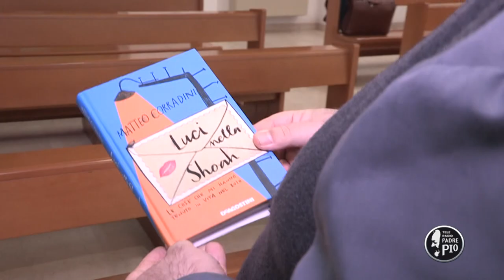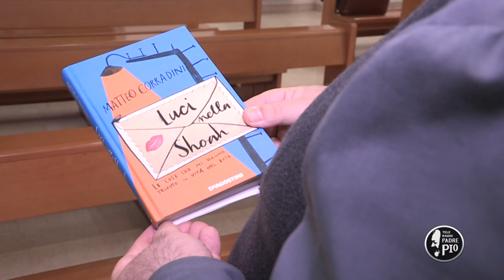La Shoah, fare memoria perché? (Dritto al Cuore 23 Gennaio 2022)